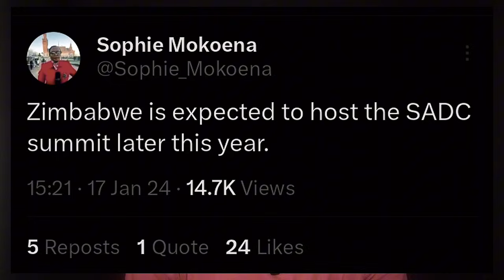SADC is coming to Zimbabwe ln 2024 confirmed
The leaders of SADC are coming to Zimbabwe to be hosted by ED Mnangagwa as the incoming chair of SADC